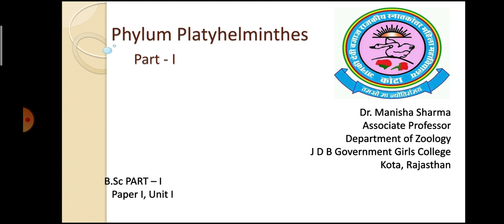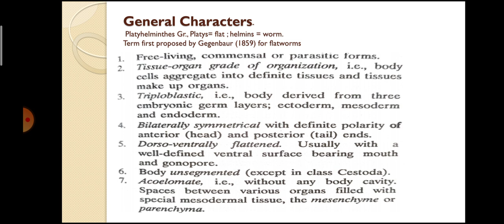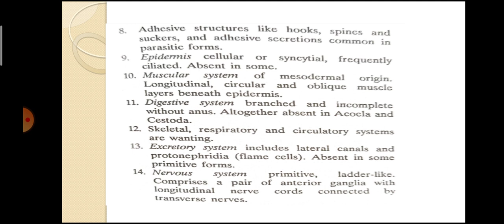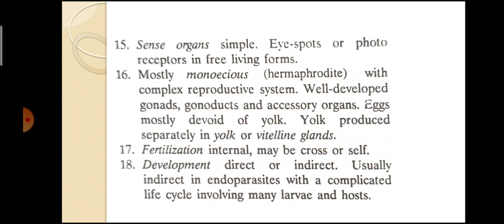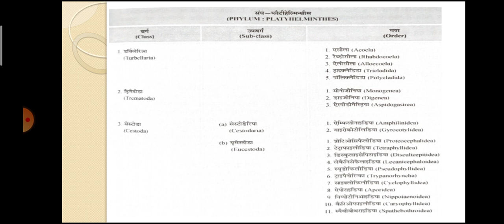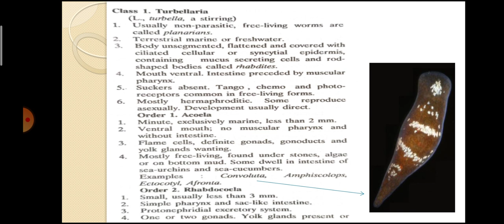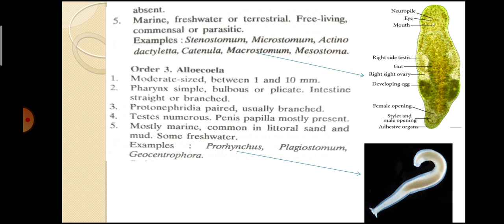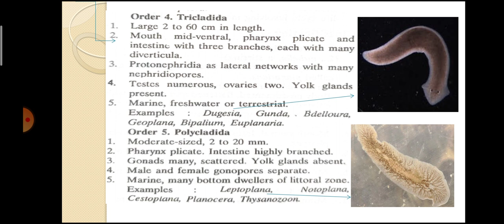Dr. Manisha Sharma, B. Sc. Part-I, Paper-I, Unit-I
Platyhelminthes: Part-1